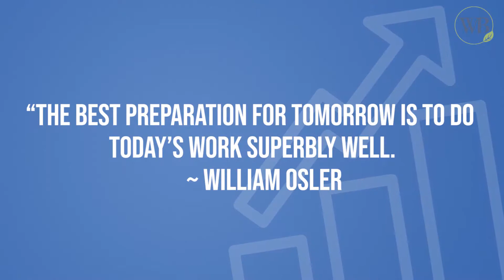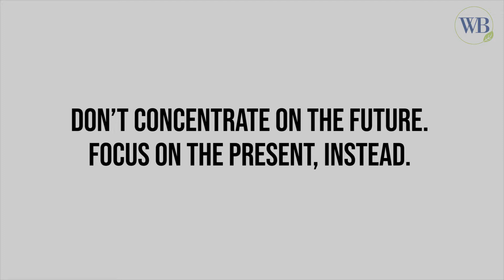V008 - Tomorrow's Achievements Depend on Today's Efforts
This week on Learning from Everything, we are back with QuotesAndProverbs, this time an old African proverb.

Swapnil Kamat shares one of his most loved proverbs which he strongly believes in and lives by.

Come on, guys - share a quote or a proverb that has had a major influence on your life, in the comments section below.

Work Better is a leading executive education and training company that has trained over 500,000 executives across India’s biggest companies on various aspects of soft skills and behavior. We partner with clients to deliver solutions encompassing the entire gamut of classroom, mobile & video learning that bring tremendous growth amongst executives while constantly keeping an eye on organizational goals.

The problem that Work Better is trying to solve is to make professionals across India more effective and productive at their jobs. We do this through enhancing and developing their key business skills. The purpose of this daily vlog series is to share one micro insight with you each day, that will help you learn, grow, and become a better version of yourself.
Swapnil Kamat is the Co-Founder and CEO of Work Better Training, and a corporate trainer/speaker par excellence. He has played a pioneering role in setting up one of India’s best corporate training firms – Work Better Training - specializing in soft skills & behavior, which has grown from a humble start-up to a world-class organization. Swapnil also co-founded WB Sales Scout - India's first and only Sales Recruitment specialist company.

Honours & Recognition:

• Swapnil is one of the few entrepreneurs in India to have been featured twice on CNBC TV18’s show, Young Turks, as a successful Young Achiever.
• Selected to speak at the Economic Time Young Leaders forum on the subject of Leadership.
• The Times of India labelled him as a ‘Catalyst for Change’ for his breakthrough contribution in the field of Training & Development.
• Guest lectured at top institutes like ISB, IIM, IIT and CII on the topics of Leadership and Success in the Knowledge Economy.
• Written over 85 columns for leading publications such as The Economic Times, Business World, The Hindu, The Huffington Post, and more.